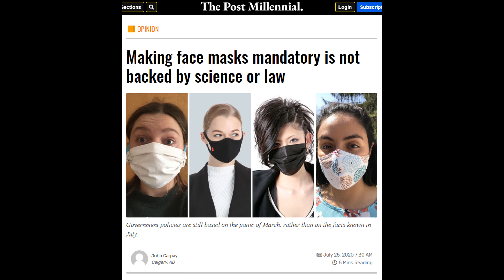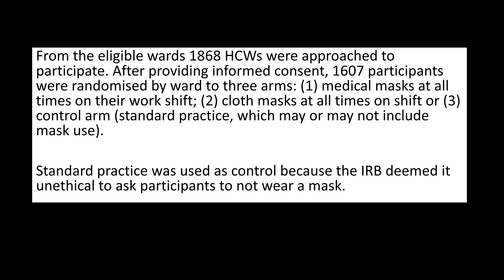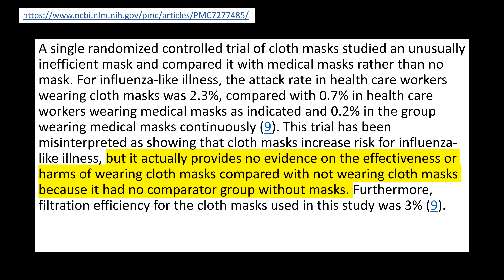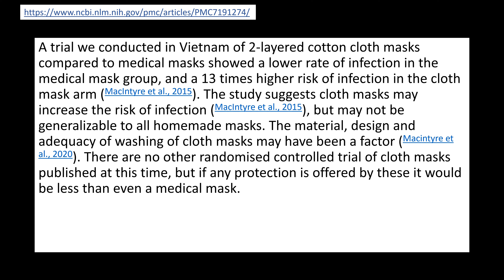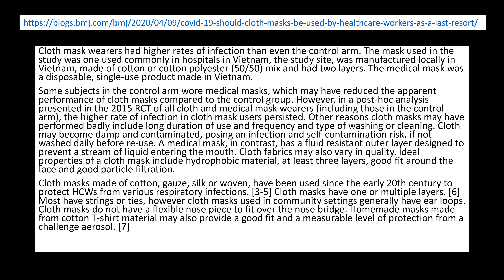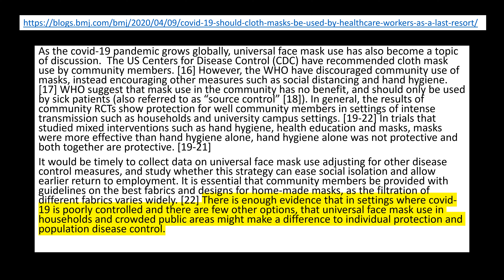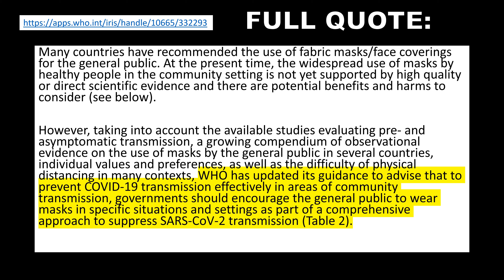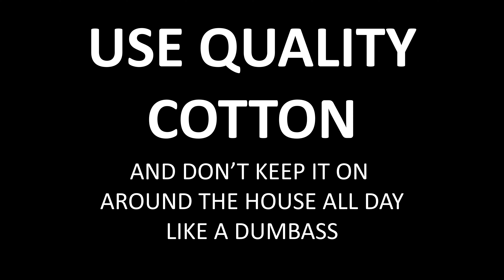Danielle and John Carpay lie about masks - Danielle Smith's COVIDIOT Show, July 29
The WHO report directly debunks his claims about what the report says.

WHO website about mask usage (the WHO clearly recommends wearing masks when distancing is not possible, such as buses, taxis, workplaces and grocery stores)